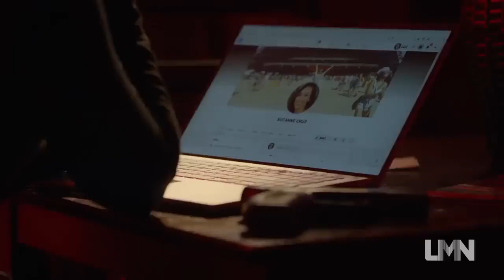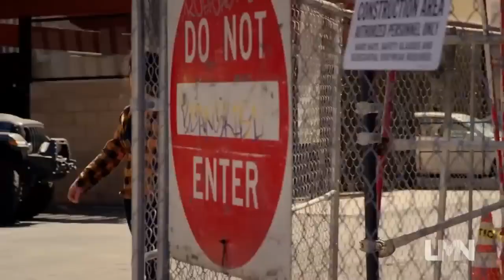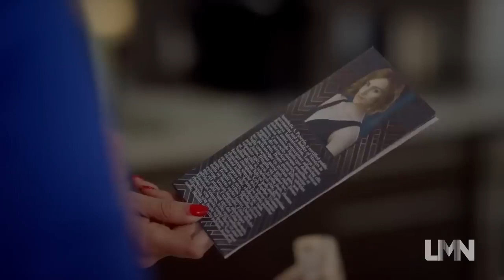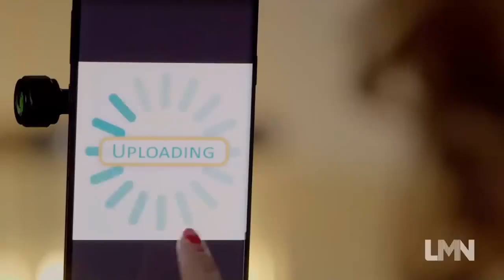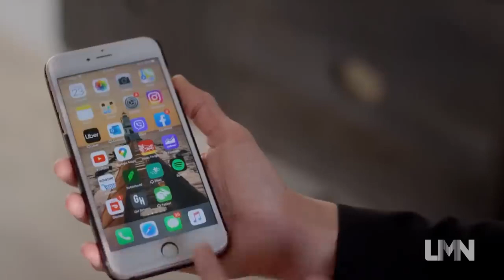A Daughter Deceit | LMN Movies | New Lifetime Movies